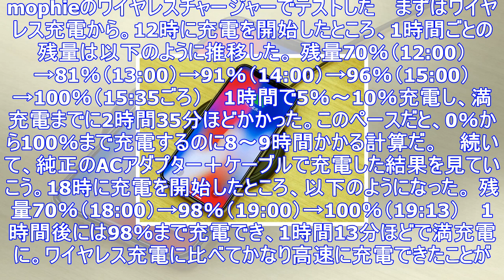Iphone xのワイヤレス充電はどれだけ速い？ 有線での充電と比較する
iPhone 8／8 Plus／Xでは新たにワイヤレス充電に対応した。チャージャーにスマホを置くだけで充電できるのがメリットだが、充電速度が遅いというデメリットも。有線充電に比べて、どれだけの速度で充...